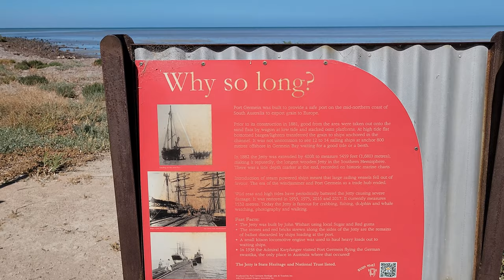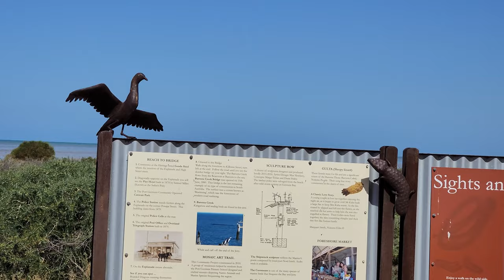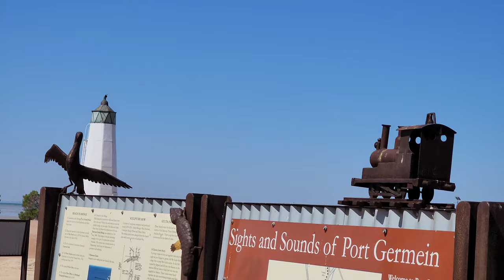4K The longest Jetty in South Australia - Port Germein Jetty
Port Germein, located in South Australia, is home to the longest wooden jetty in the South Australia.
Constructed in 1881, the Port Germein Jetty was initially 5,459 feet long (approximately 1,680 meters), making it the longest wooden jetty in the Southern Hemisphere at the time.
Goods were transported via bullock drays through the scenic Port Germein Gorge from the Willochra Plains and beyond.
Despite severe weather damage over the years, the jetty has been restored multiple times, now measuring 1,532 meters.It was built by John Wishart using local sugar and red gum trees.
The stones and red bricks strewn along the sides of the jetty are remnants of ballast discarded by ships loading at the port.
Rare Maritime Clock: Originally located near the entrance to the Port Pirie shipping channel at Cockle Spit, this clock faced tide gauge features a float attached to a pulley wheel that rises and falls with the tide. A gas light behind the perspex face allowed sailors to read it at night.
Metal Sculptures and Mosaics: Four metal sculptures at the beginning of the jetty, sculpted by Max Newbery, add to the site’s charm.